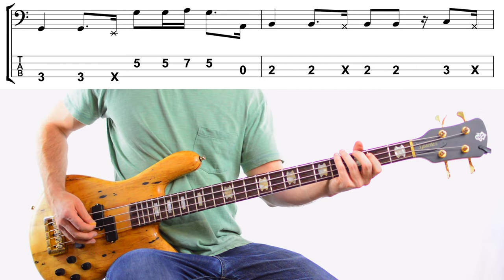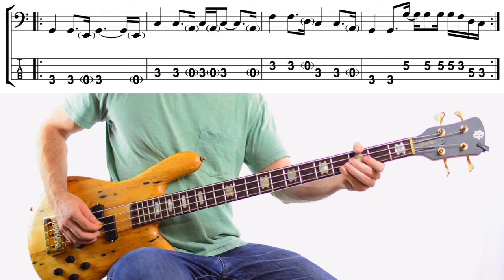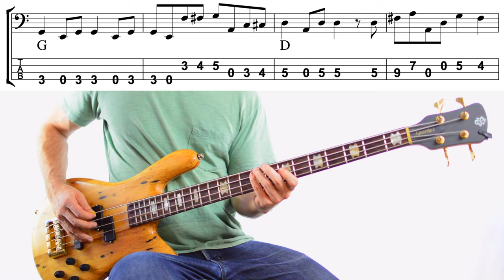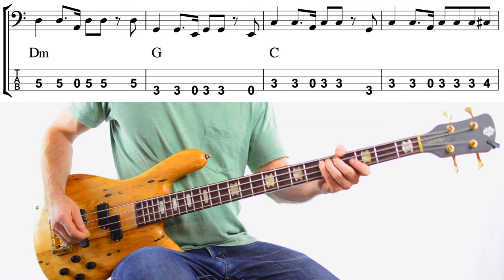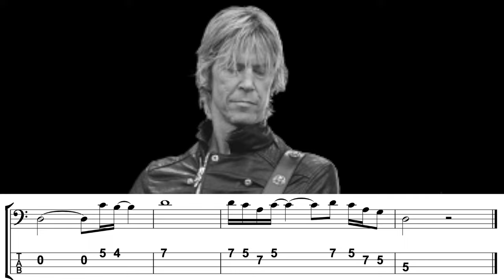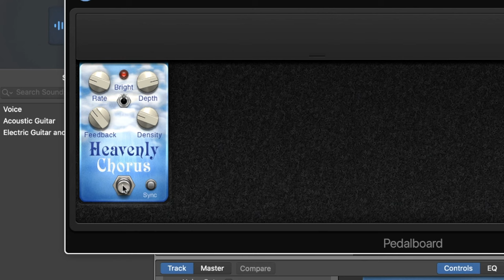Duff McKagan: Decoded [Punk-King Of The Bass Melody]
👉🏼👉🏼👉🏼  Want to go from rank beginner to being a competent bassist in just 21 days? Take my Beginner Bass Challenge here and get started playing - FAST:

►► FREE: Get the tabs, notation and practice tracks for all the bass lines in this lesson

Duff McKagan is the king. Specifically the punk-king of the bass melody and is criminally underrated (at least in my opinion)

What do you think comes to most people’s minds when you bring up Duff McKagan’s most iconic band, Guns N’ Roses? For most people, it’s probably things like:

Slash’s ultra iconic guitar riffs, the soaring solos (and the unmistakable hat - obviously)
The screeching and wailing (and possibly the on and off-stage antics) of singer, Axl Rose
Those 3-4 Guns N’ Roses songs that ‘classic rock’ radio stations seem to have on a continuous loop (I’m looking at you Sweet Child Of Mine, Paradise City and November Rain…)

But for bass players in the know, Guns N’ Roses is ALL about Duff McKagan!

So why is he frequently overlooked in the conversation about great bassists?

Maybe it’s because when you’re sharing a stage with massive personalities like Axl Rose and people with hats as iconic as Slash’s, it’s easy to be a little overlooked.

Perhaps it’s because he plays a style of music where the bass is often treated as an afterthought (“Just play that guitar riff down an octave…”)

But even if that is the case and Duff doubles a guitar riff or hammers out root notes in tandem with a kick drum, he manages to squeeze in so much creativity, a ton of his own personality and a ton of melody.

And not only in the ‘famous’ songs (like the intro to Sweet Child Of Mine) but throughout the entire Guns N’ Roses catalog as well as his other projects like Velvet Revolver. He’ll always find a way to take what could have been a run-of-the-mill, boring bass line, and inject his own melody and personality and still manage to be completely supportive of the song he’s playing.

To me, that’s the mark of a master bass player, and in today’s video, I want to decode Duff McKagan’s bass style for you, show you how Duff does it and how you can do the same thing. In this bass legend deep-dive, you’ll learn:

Three specific melodic Duff McKagan ‘devices’ that he uses all the time that sound so flippin’ good (that you can easily plug into your own bass lines to make them more melodic)
How he uses modern effects with a classic punk-rock tone to make sure every note is heard crystal clear
 The open-string ‘bounce’ that propels Duff’s lines forward (that you have to be very careful about using - you’ll see why in the video)
Why I believe that Duff McKagan is in the running for the title of Punk-King Of The Bass Melody (it’s a made-up title, but weren’t all titles made up at some point? lol)

And don’t worry - of course we’ll be talking about Duff’s iconic Sweet Child Of Mine bass solo.

As always, the absolute best way to practice this stuff and really get inside the mind of a bassist like Duff is to imitate and emulate. Play exactly what he played in exactly the way he played it (or at least as close as possible).

And to make that as easy as possible, I’ve made all the iconic Duff McKagan bass lines, licks and solos into a super handy PDF - AND - I’ve also made pitch-corrected recordings for all of them so you don’t have to tune down your bass to Eb. And like I mentioned in the video, the open strings actually matter when it comes to the Duff McKagan style.

To get all the tabs and tracks for free, just fill out the form on this page:

And you’ll be able to start playing all these Duff bass lines and licks in less than 60 seconds.

I hope that through really listening to what Duff is doing, you might gain a bit more of an appreciation - or even a bit of love - for the Punk-King Of The Bass Melody: Duff McKagan.

Good luck with the lesson and happy playing!

Cheers,

Luke

[Chapters]

0:00 Intro
1:18 Duff McKagan Is A Punk
5:36 Duff Is Melodic As H*ck
15:23 The Duff McKagan Tone
20:16 Get the free tabs and notation